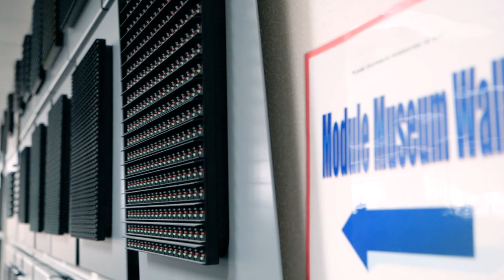Meet Daktronics | AV Partners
Together, let’s put our big ideas to work. We welcome the opportunity to prove ourselves as a trustworthy partner providing products designed with AV integrators in mind.